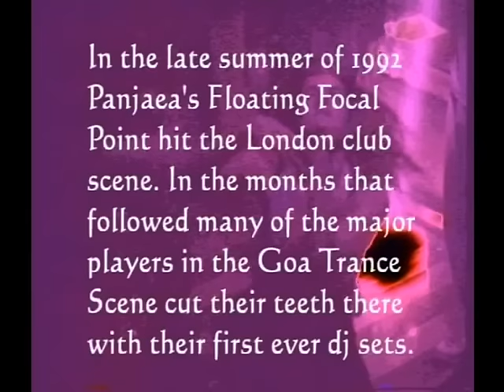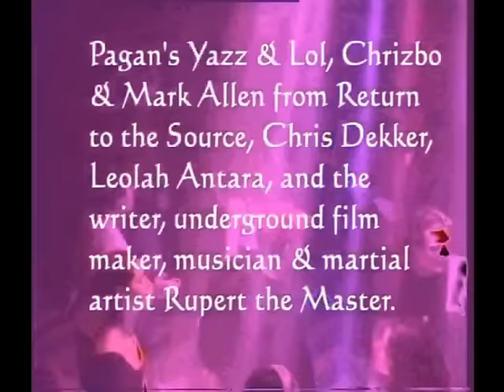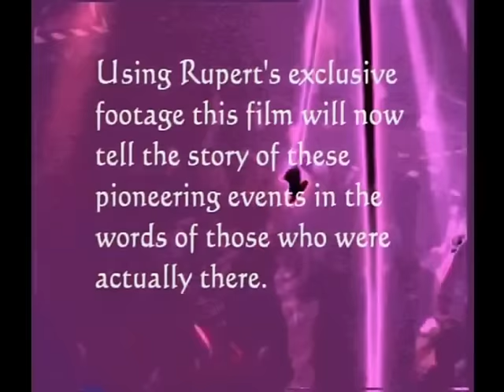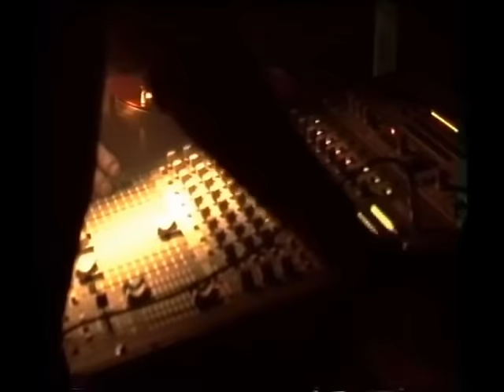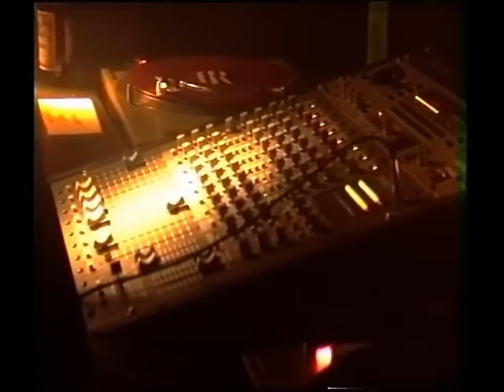The Beginning of Trance & Goa trance scene - 1992 (Documentary)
A great and important documentary on the origins of trance and goa trance scene in England, back in 1992, thanks to Rupert (Merlinhedd), the original producer of this video, who gave me a dvd.
So if you're sound...and you're into sound, watch this space ;)

The club from the video is Panjaea's Floating Focal Point, London